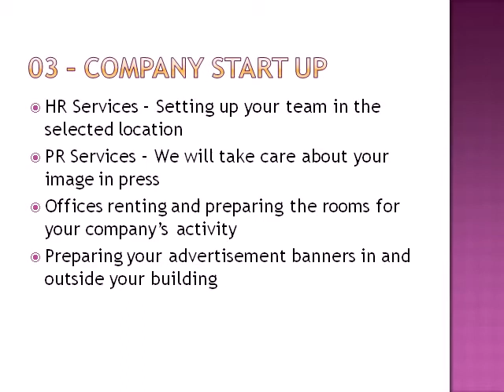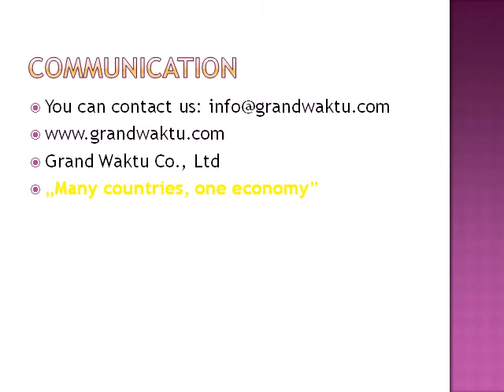We Provide Project Manager, Management for New Investments in Myanmar